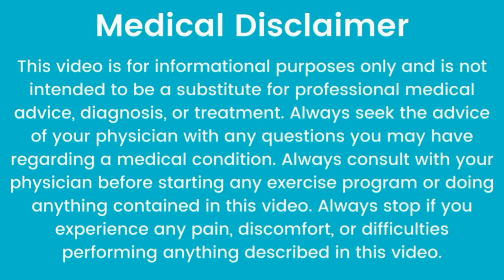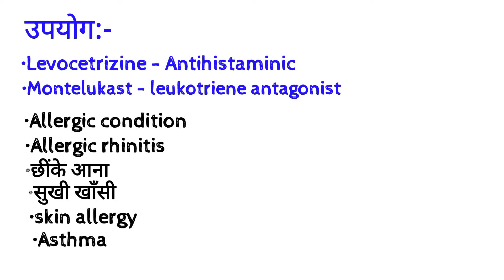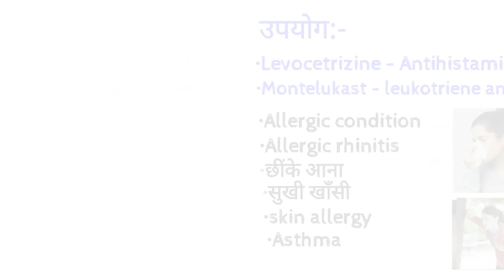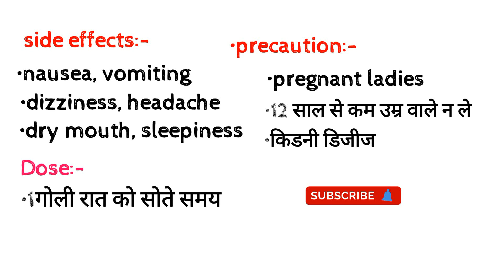Montair LC tablet | एलर्जी, छींक, खाँसी की बेस्ट टैबलेट | best tablet for allergy cough sneezing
Montair LC contain levocetrizine 5mg and montelukast 10mg. Levocetrizine is a antihistaminic drugs and montelukast is a leukotriene receptor antagonist.

Brand name :- montina l, levocet m, solitaire   tablet, monticop tablet, e.t.c.

Use in allergic condition, allergic rhinitis,  cough, sneezing, allergy in skin itching, redness, asthma.

Side effects and precaution is mentioned in vedio.